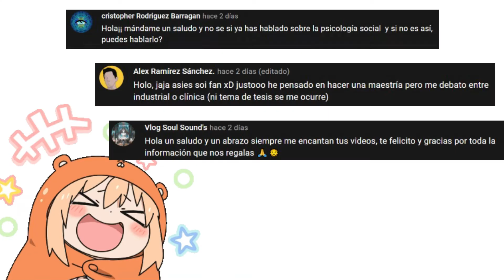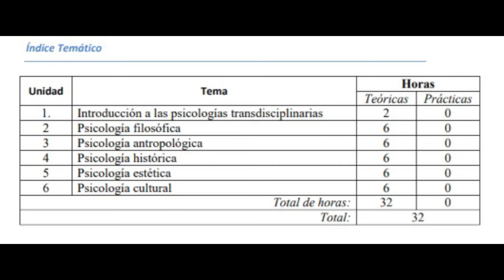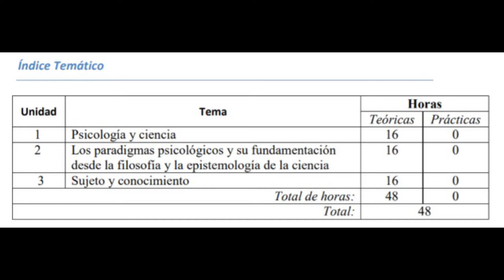🤯Materias innecesarias en psicología | Psicología UNAM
¡Hola mis NEURO-ISIS!
Este video está muy ligado a la experiencia que he tenido cursando estas materias. Recuerden que todas las materias propuestas en el programa tienen una razón, por lo que no estoy criticando esa organización :p